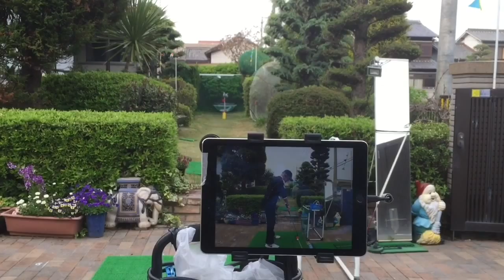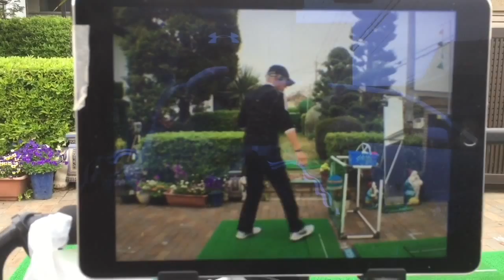SWING CHECK 2016.4.10 iPadに150度超広角ワイドコンバージョン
この方式だとiPad Air2で撮影した映像をその場でチェアに座って見ることができる。iPhoneやiPod toutchでは、まして広角では20m先のボールが殆ど見えない。ホールインは右手の合図で分かる位です。
その点、iPadの画面の大きさになると広角でもボールが良く見える。